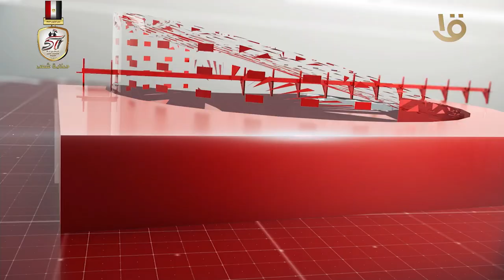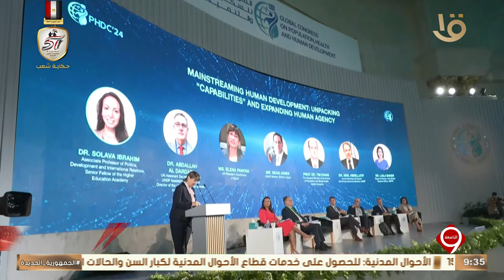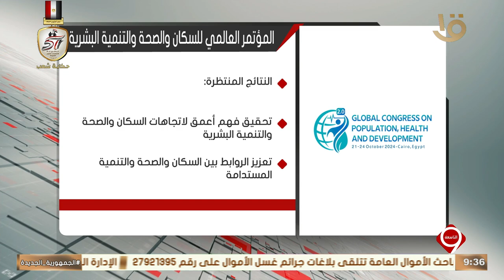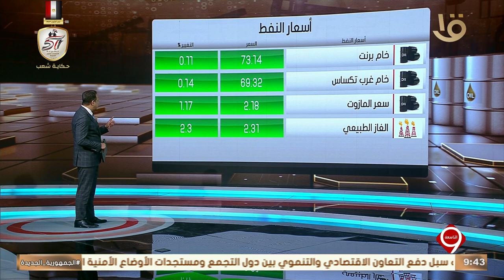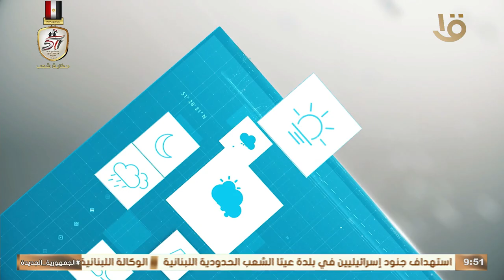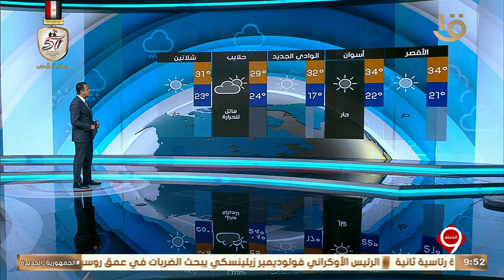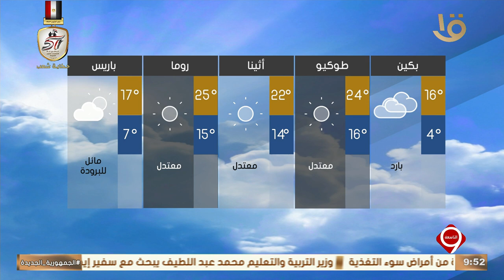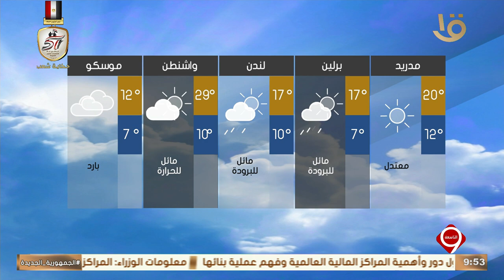نشرة التاسعة | أهم الاخبار السياسية والاقتصادية محليا وعالميا21 -10-2024